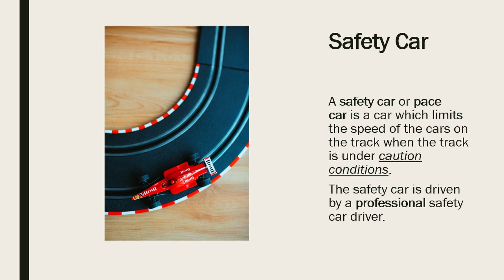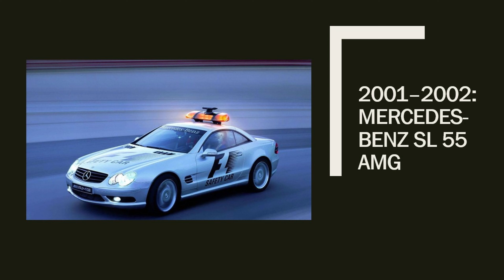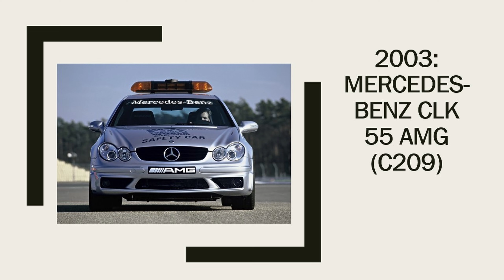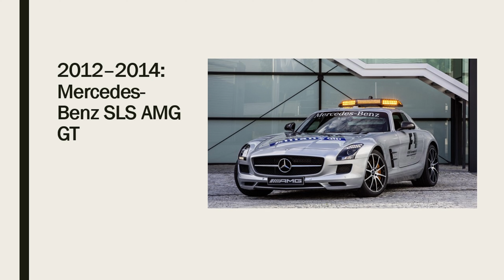History Of Evolution In F1 Safety Cars [4K] | 1973 - 2020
In this video is the evolution of Safety cars in Formula 1 (F1) from the year of 1973 to 2020.

List of Safety Cars used in race:

0:00 Start
0:29 1973: Porsche 914
0:45 1981–1983: Lamborghini Countach
0:59 1993: Ford Escort RS Cosworth, Fiat Tempra
1:15 1994: Opel Vectra (San Marino), Honda Prelude (Japan)
1:32 1995: Porsche 911 GT2, Lamborghini Diablo[1], Tatra 613 (Hungary)
1:47 1996: Renault Clio, Mercedes-Benz C36 AMG (Belgium)
2:04 1997–1999: Mercedes-Benz CLK 55 AMG (C208)
2:19 2000: Mercedes-Benz CL 55 AMG
2:35 2001–2002: Mercedes-Benz SL 55 AMG
2:51 2003: Mercedes-Benz CLK 55 AMG (C209)
3:06 2004–2005: Mercedes-Benz SLK 55 AMG
3:22 2006–2007: Mercedes-Benz CLK 63 AMG
3:38 2008–2009: Mercedes-Benz SL63 AMG
3:53 2010–2012: Mercedes-Benz SLS AMG
4:06 2012–2014: Mercedes-Benz SLS AMG GT
4:19 2015–2017: Mercedes-AMG GT S
4:35 2018–2020: Mercedes-AMG GT R
4:51 Thanks for watching

Music on Background: Neptis - Playground